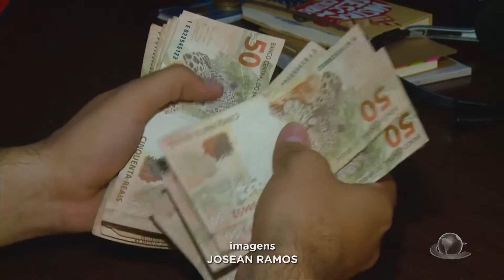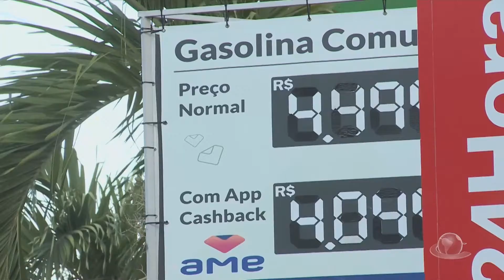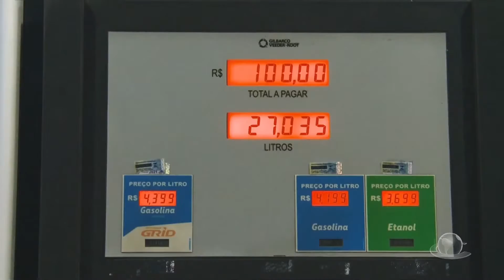Cashback e os cuidados que os consumidores precisam